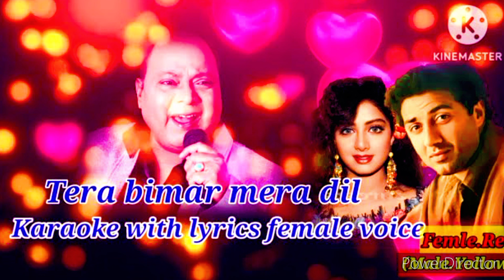तेरा बीमार मेरा दिल💕Tera Bimar Mera Dil/Chaalbaaz/Moh.Aziz Kavita Krishnmurthy#SunyDeole#Shridevi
Tera bimar mera dil mera jina hua mushkil
Karun kya hay
Chaalbaaz movie all songs
Suny Deole Super hit songs
Suny Deole movies
Shridevi superhit songs
Shridevi movies
Mohammed Aziz kavita Krishnmurthy old gold evergreen songs
Mohammed Aziz kavita Krishnmurthy old gold superhit songs
Mohammed Aziz kavita Krishnmurthy classical songs
Mohammed Aziz kavita Krishnmurthy romantic songs
Mohammed Aziz kavita Krishnmurthy 90s 80s superhit songs
Mohammed Aziz kavita Krishnmurthy old gold superhit gaane
SDS vlogs

Song CREDIT 🙏💕👍
Song : Tera Bemar Mera Dil
Movie : Chaalbaaz
Starcast : Sunny Deol, Sridevi, Rajnikant
Singer : Mohammad Aziz, Kavita Krishnamurthy
Music Director : Laxmikant-Pyarelal
Lyrics: Anand Bakshi
Music Label : T-Series

Hairan Hun Main Aapki ...  ​
• दुनिया से जाने वाले जा...  ​
   • दुनिया में कितना गम है...  ​
    • कितने दिनों के बाद मिल...  ​
    • ख़ुश रहे तू सदा💔Khush ...  ​
    • मेरा दिल भी कितना पागल...  ​
    • हार गया दिल फरियाद करक...  ​
    • जाने जिगर जाने मन❤Jane...  ​
   • चला जाता हूँ किसी की ध...  ​
    • सागर जैसी आँखों वाली❤S...  ​
    • Jindgi Pyar Ka Geet Ha...  ​
    • तुमसे बढ़कर दुनिया मैं...  ​
  • दिलबर मेरे कब तक मुझे💕...  ​
    • राह में उनसे मुलाक़ात ...  ​
    • इस तरह आशिकी का असर छो...  ​
    • Me Duniya Bhula Doonga...  ​
    • अपनी भी जिंदगी मैं💕Apn...  ​
    • आपकी दुश्मनी कबूल मुझे...  ​
  • Hum Bhul Gaye Re Har B...  ​
    • Tumhe apna Sathi Banan...  ​
    • Pyar Humara Amar Raheg...  ​
    • Bhula Na Sakoge Mujhe ...  ​
    • Aati Hai Raat Odhe Huy...  ​
  • Ja Ja Ke Kahan Minnate...  ​
    • Saat Samandar Par Me T...  ​
   • Tujhe Yaad Na Meri Aay...  ​
    • मत रो मेरे मेरे दिल💕Ma...  ​
    • Mujhe Peene Ka Shauk N...  ​
    • दिल देता है रो रो दुहा...  ​
  • Mohabbat Ab Tizarat Ba...  ​
    • Ishq Mein Ek Pal Ki Bh...  ​
    • Is se Pahle  Ki Yaad T...  ​
   • कहदो कि तुम हो मेरी वर...  ​
 • Dil Ke Asman pe gam ki...  ​
    • मैंने पूछा चांद से❤Men...  ​
    • Pardeshiyon Se Na Ankh...  ​
    • Ye Dil Na Hota Bechara...  ​
    • Kora Kagaj Tha ye man ...  ​
    • पत्थर के सनम तुझे हमने...  ​
    • गाता रहे मेरा दिल❤💐Gat...  ​
    • Gum hai kisi ke Pyar m...  ​
SDS vlogs 🙏💐❤❤❤❤❤
    • ये दुनिया ये महफ़िल💔Ye...
    • छोड़ दे सारी दुनिया कि...
    • कितने भी तू कर ले सितम...
    • जीता था जिसके लिए💕Jeet...
    • जो प्यार कर गए 💕Jo Pya...  ​
    • आएगी हर पल तुझे मेरी य...  ​
    • हम ऐसे करेंगे प्यार💕Hu...
    • नीन्द ना मुझको आये❤Nee...  ​
    • आदमी मुशाफिर है❤Aadmi ...
    • कौन सुनेगा किसको सुनाय...
    • जनम जनम का साथ है💕Jana...  ​
    • मुबारक हो तुमको शादी त...